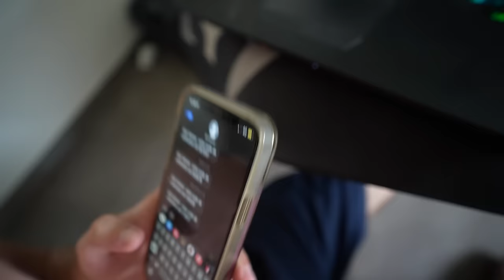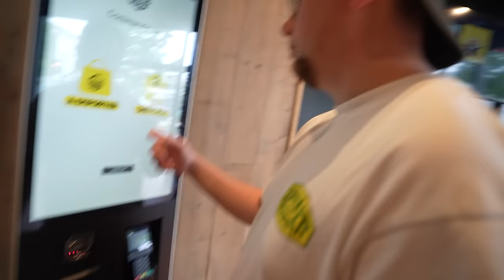Unchained Se Fait Voler Son Téléphone... (Vlog Villa #1)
Mes anciennes vidéos :

-LE DERNIER QUI SORT DU CERCLE GAGNE 1000€ (ft. Chocoh,Rayton,Noa,Power jumper...)